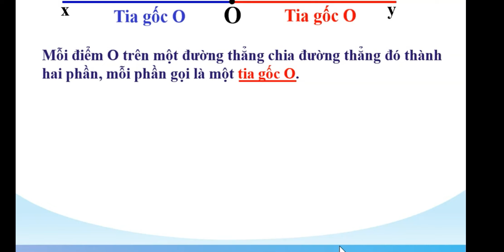Toán 6: review điểm đường thẳng,đoạn thẳng, tia